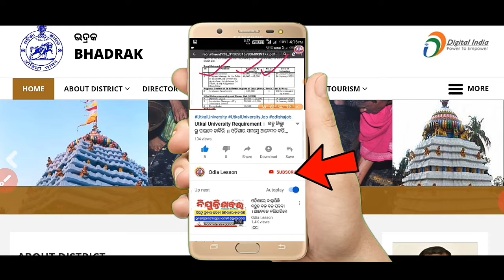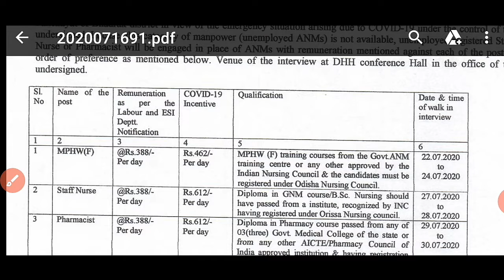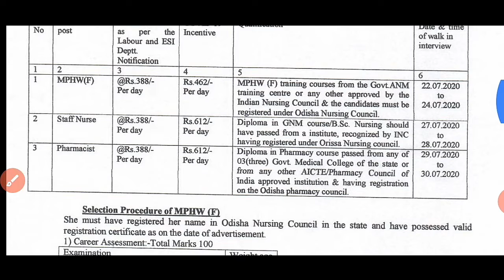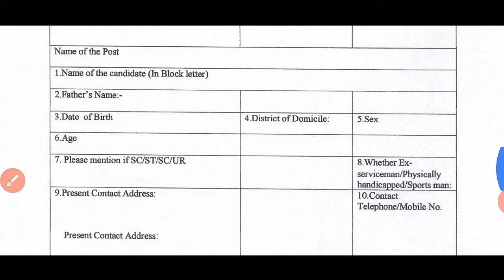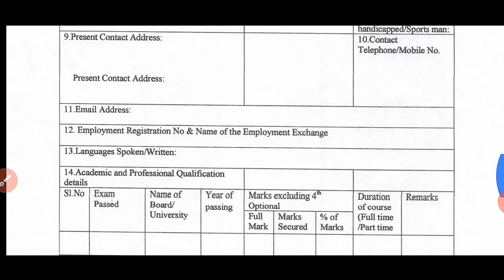Panchayat Level Job - National Health Mission Recruitment - Odisha New Job - Odia Lesson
Panchayat Level Job - Government Job - ଓଡ଼ିଶାର ସମସ୍ତେ ଆବେଦନ କରିପାରିବେ

Government Job
Government job
GOVERNMENT JOB
Odisha job
Odisha job
ODISHA JOB
Jab Odisha
Job Odisha
Railway requirement
SSC requirement 2020
SSC requirement
Bank job
10th pass job
10TH PASS JOB
10th pass job
10th Pass Job 2020
10th pass bank job
10th pass railway job
10th pass bank job
10th pass private job
10th pass SSC job
Panchayat level
CT Exam
B.ed Exam
Government Job
Job In Odisha
Sarkari Naukri
Sarkari Job News
Latest Government

Odia Lesson
Odialesson
ODIA LESSON
odia lesson
About Social Media Also Following Me:-
1. Instagram Me.
2. Twitter Me.
3. Facebook Me.